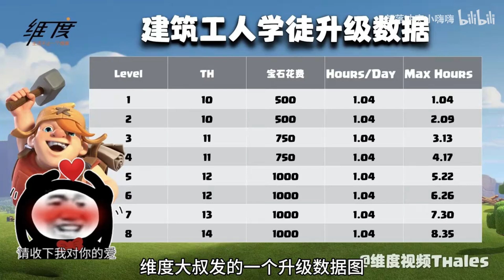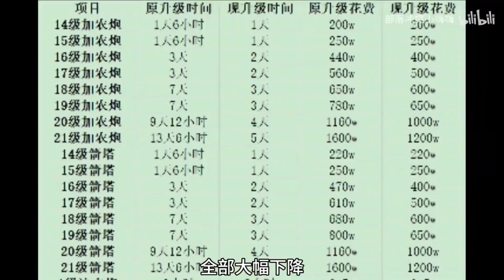【部落衝突】火球和德魯伊！其他隨便帶~部落冲突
哈喽~大家好
我是喜欢冲杯的小嗨嗨！
今天正式入驻YouTube，其他账号均为盗版
点个关注不迷路